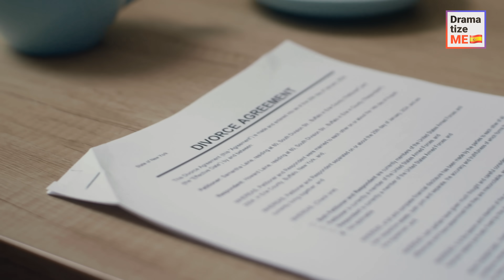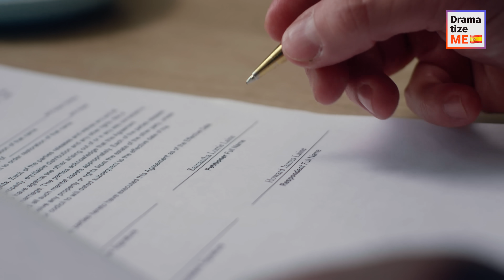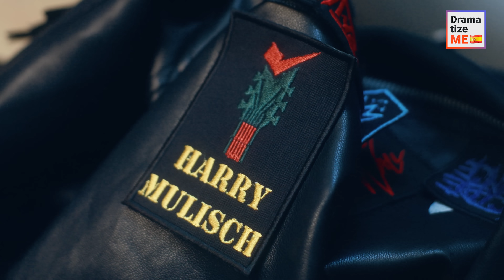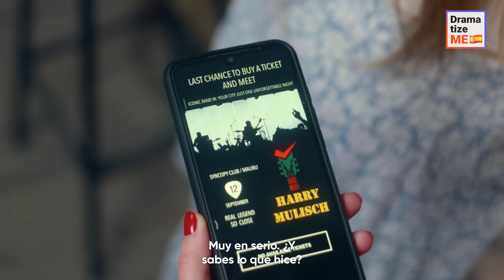Chica pilla a su madre en pleno engaño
¿Crees que es sensato seguir con una pareja a la que ya no quieres por el bien de tus hijos?

Así es como los padres de Chasey enfocaron su relación.

Mientras Chasey limpiaba la habitación de un hotel para ahorrar dinero, entró una pareja. Para su sorpresa, los tortolitos eran su madre y un desconocido. Traicionada por las acciones de su progenitora, Chasey corrió a casa para contarle la verdad a su padre. Sin embargo, su padre se tomó la noticia con demasiada calma.

➜ No olvides visitar la pestaña Comunidad para ver contenidos entre bastidores, sesiones de preguntas y respuestas con el equipo, actualizaciones del canal y mucho más.

➜ No dudes en visitar nuestros otros proyectos para deleitarte con historias de amor, animaciones novedosas y episodios de edición especial:

 ⭐ Y no lo olvides: los mayores cambios de la vida pueden empezar con una pequeña chispa.